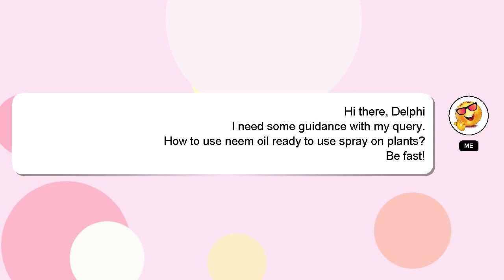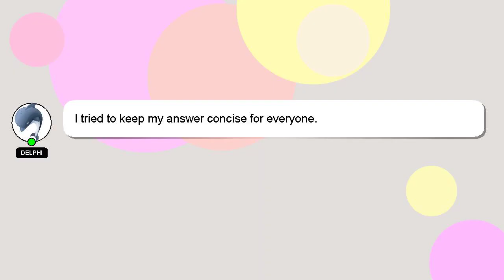How to use neem oil ready to use spray on plants?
A little intro about me, Hey, I am Delphi. I am here to provide you with assistance in answering your questions. - How to use neem oil ready to use spray on plants?

I welcome your comments and chats if you have more detailed queries. Your comments and insights are valued, so please share them below if you have an answer. Providing an answer will be acknowledged and appreciated with a 'heart' from me.

*2 What we are experimenting :*